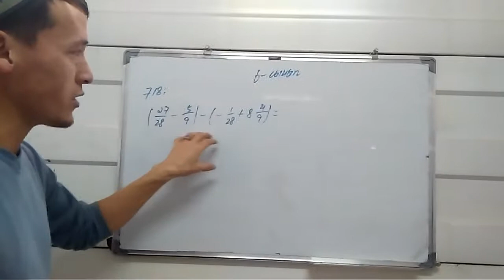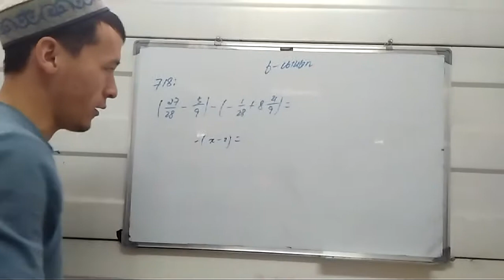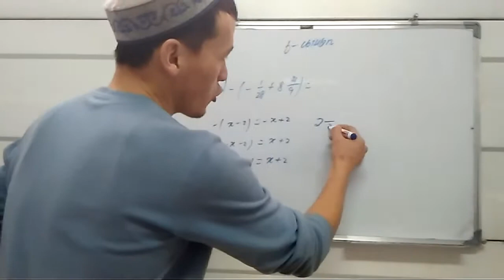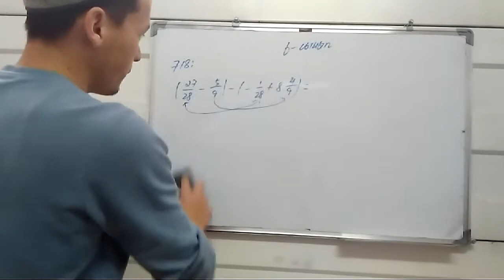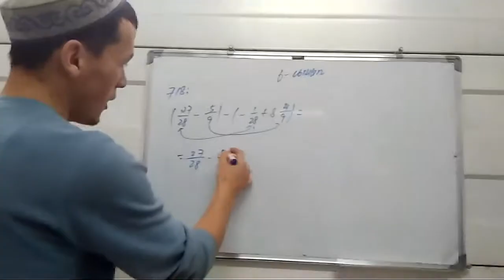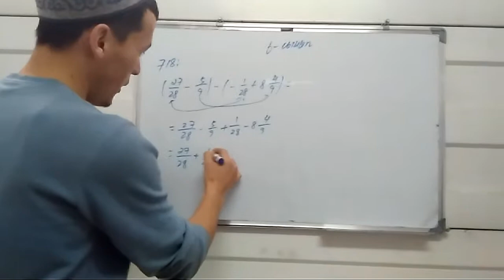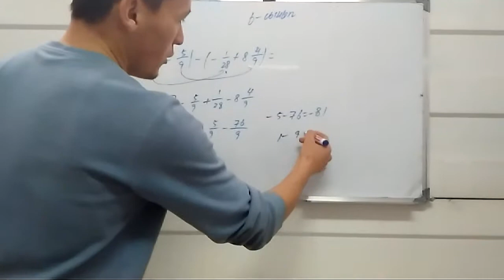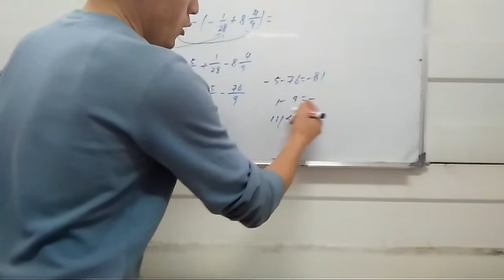6-сынып математика 718 үй тапсырмасы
Каналға тіркеліңіз